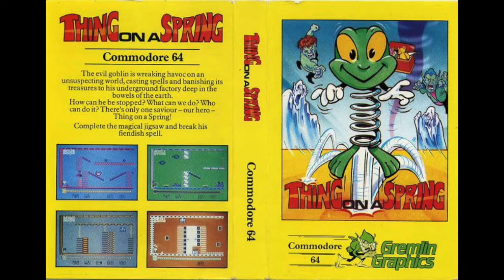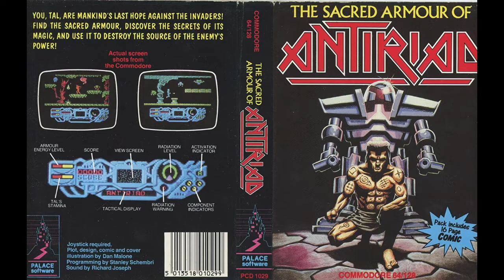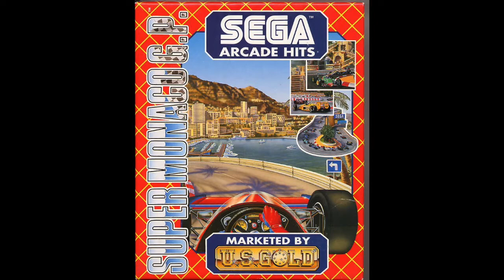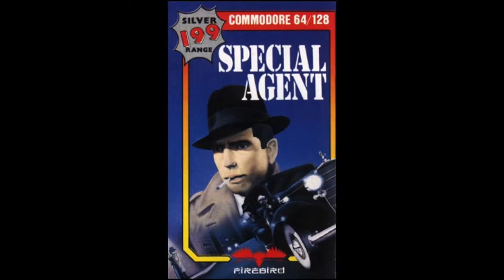Great C64 Music: Part 8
Here's more Commodore 64 goodness! Today we have a mixture of some of the computer's biggest hits, and a couple of lesser known titles.

Armalyte (1988) by Martin Walker: 0:00
Power Drift (1990) by Dave Lowe: 3:33
Stormlord (1989) by Jeroen Tel: 6:39
Mutants (1987) by Fred Gray: 14:35
LED Storm (1989) by Tim Follin: 18:43
Alien (1984) by Paul Clansey: 20:36
Street Surfer (1986) by David Whittaker: 22:43
Thing on a Spring (1985) by Rob Hubbard: 26:04
Bubble Bobble (1987) by Peter Clarke: 29:43
The Sacred Armour of Antiriad (1986) by Richard Joseph: 31:24
Super Monaco GP (1991) by Jeroen Tel: 34:06
Special Agent (1987) by Johannes Bjerregaard: 37:23
Delta (1987) by Rob Hubbard: 41:18
Hunter's Moon (1987) by Matt Gray: 52:46
Thing Bounces Back (1987) by Ben Daglish: 56:47